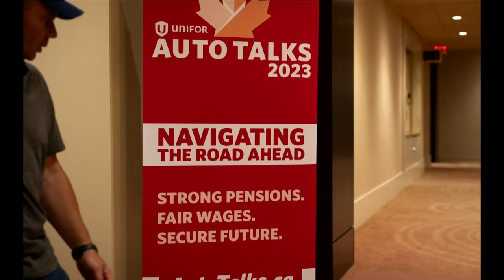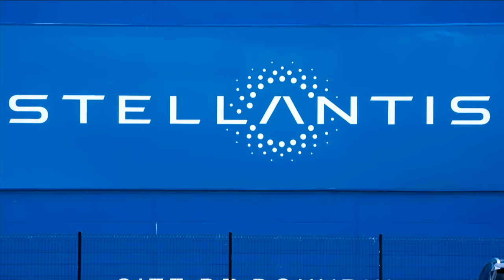U.S. auto workers on Strike as Canadian auto workers hold contract talks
The strike in the U.S. comes as Canadian auto workers are also holding negotiations. Unifor represents 18-thousand Ford, G-M and Stellantis employees. It has selected Ford as the target of its pattern bargaining model and that contract is set to expire Monday night.